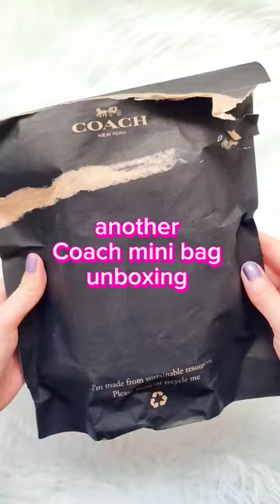unboxing Coach Rogue tophandle 12 Micro bag